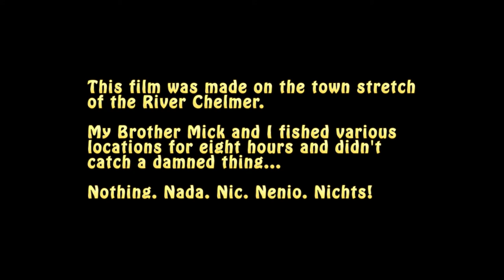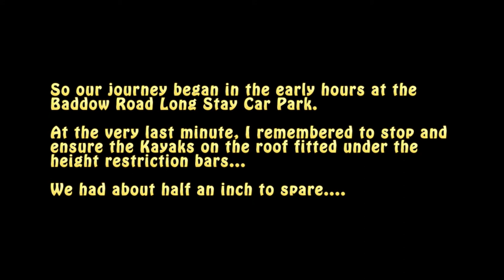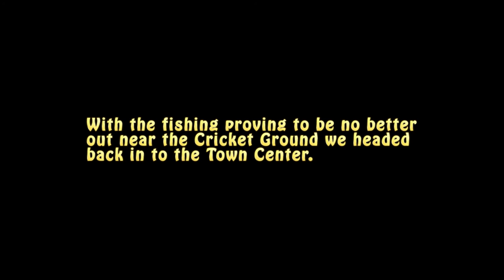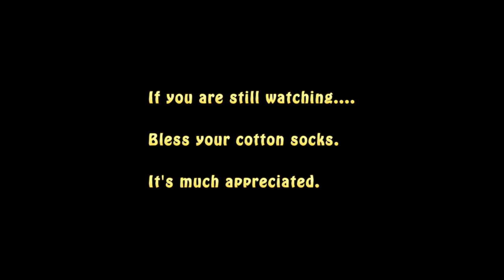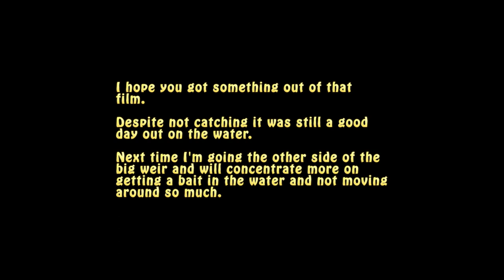The Film That Nearly Wasn't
Be sure to check out the sites below who have inspired me to 'get out there' and do a bit more with myself this year.

Totally Awesome Fishing show – Graeme Pullen and Mike Pullen. Father and Son team who make some of the best fishing videos on youtube (just my opinion).

Totally Awesome Outdoor show – Mike Pullen’s side channel which has seen phenomenal growth. And well deserved. His filming style and attention to detail makes for some very enjoyable viewing.

My American buddy, Trip Smith, is re-branding his Sailing and Such channel to ‘Out There’ as he pushes to expand his channel and his message.

If you’re interested in learning more about my kayak, The Galaxy Sturgeon, check out the manufacturers website below.

The Map information shown in this video was taken from Mapometer which is an app/website I use The app allows me to track my mileage and routes on my Kayaking trips. I can also pre-plan trips on the website. They use Google Maps and you can measure your routes using different disciplines such as walking, running, cycling and Canoeing! It’s free, but to fully benefit it only costs eight pounds a year. Seemed silly not to really.

First Day – by Huma Huma
Free Dog – by Silent Partner